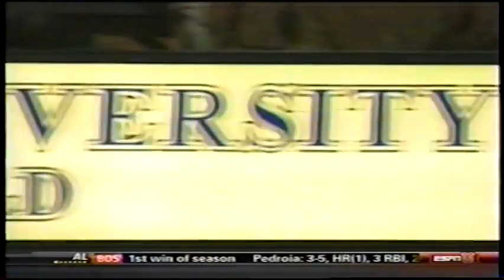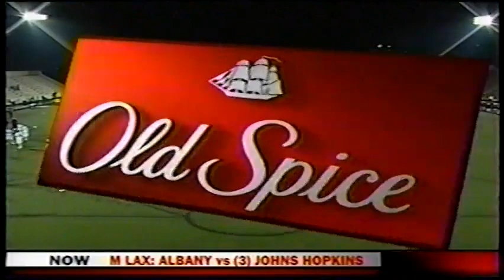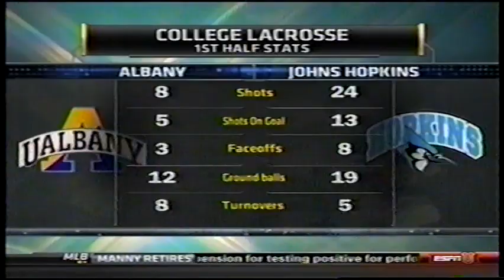Johns Hopkins vs Albany 2011 Men's Lacrosse (Full Game)